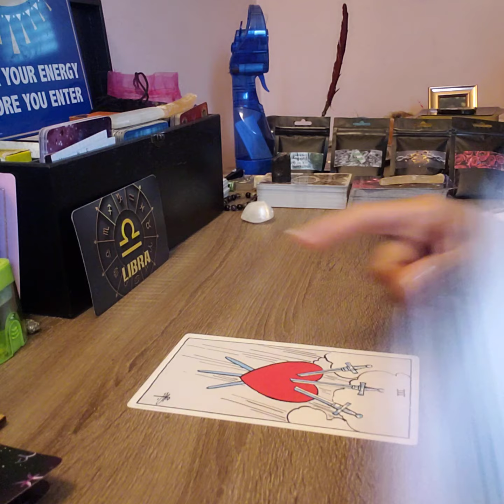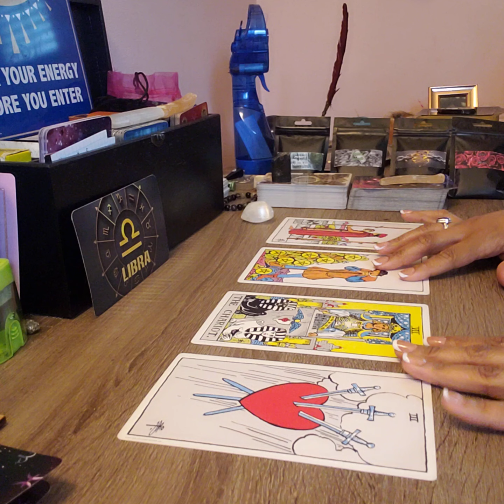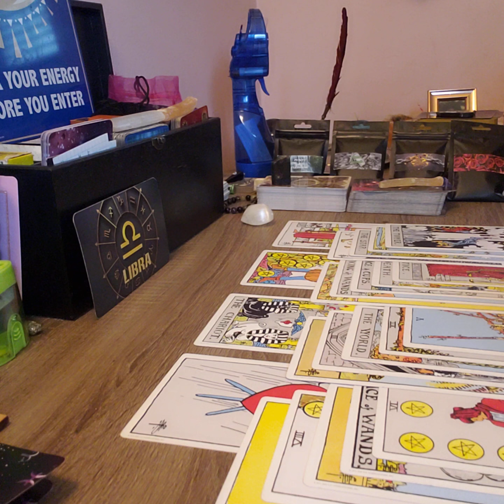LIBRA-I AIN'T STRESSIN TODAY!!